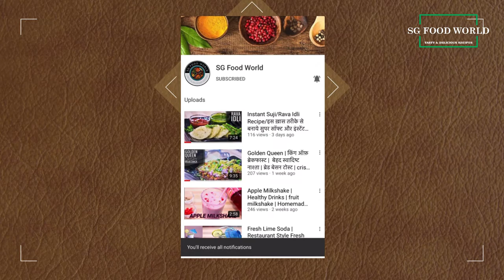Nagori Halwa aloo ki sabji | नागोरी हलवा पूरी आलू की चटपटी सब्जी | पुरानी दिल्ली का जायकेदार नाश्ता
Delhi ka famous halwa poori aur aloo ki chatpati sabji ka jabardast nashta.. chandni chowk nashta jo banana hai aasaan aur taste bhi hai awesome.
Nagori halwa poori, nagauri halwa poori ki recipe dekhein.

Serving – 3-4

Ingredients:

2 - Boiled Aloo
2 medium tomato
1 tbsp oil
pinch of hing
1/2 tsp jeera
1/4 tsp Aloo ki sabji masala
1/4 tsp methi ki chutney
1/4 tsp kutti lal mirch
1/4 tsp degi mirch
1/4 tsp salt
1 tsp dhaniya powder
1/4 tsp haldi
1 tsp kasturi methi
1/4 tsp amchur
1/4 tsp garam masala
1 hari mirch
1 chota tukda adrak
hara dhaniya

(make puree of tomato, adrak and hari mirch)

Nagori
1/4 tsp salt
1/2 cup sooji
pinch of baking soda
1-1/2 tbsp ghee melted
warm water